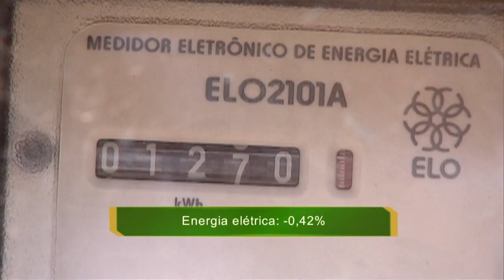Brasil registra menor inflação para agosto desde 2010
NBR NOTÍCIAS - 10.09.15: O Instituto Brasileiro de Geografia e Estatística (IBGE) divulgou nesta quinta-feira (10) o Índice Nacional de Preços ao Consumidor Amplo (IPCA), que mede a inflação do país. O indicador apresentou queda de 0,40 ponto porcentual no mês, o que representa variação de 0,22% em relação a julho. O resultado é o melhor do indicador para o mês de agosto desde 2010. A queda foi influenciada pelos preços nos setores de transportes, com destaque para a retração de 24,9% no valor de passagens aéreas.